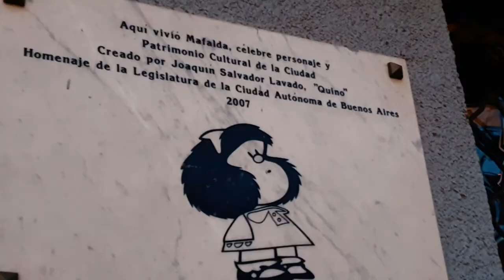Buenos Aires, Invierno 2021 (Ciudad de la Furia)